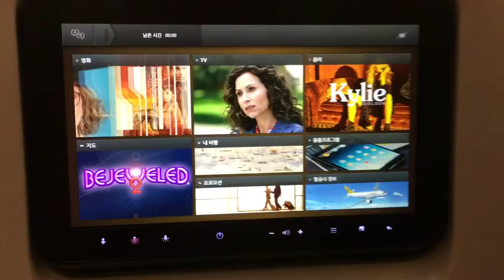We went to BALI!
RE/ACT and Community Leaders for Startup Weekend Brunei Women Edition went to Bali for Startup Weekend Women APAC 2018! Part 1 of the trip.

We flew with Royal Brunei, on an evening flight. Arrived at Ngurah Rai Airport and went straight to Ubud, Bali which took around an hour. We stayed at Wenara Bali Bungalow at Monkey Forest Street.

More details on the blog soon!